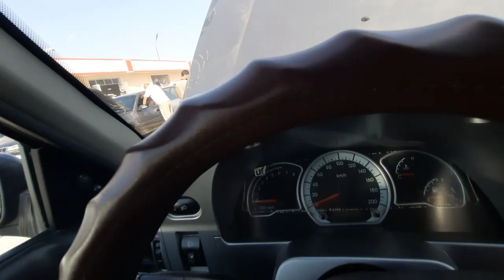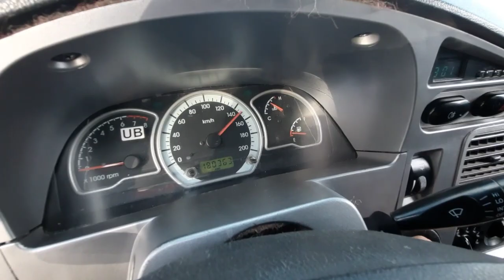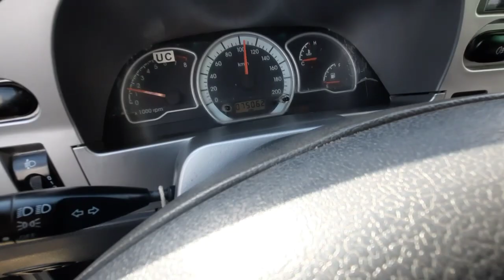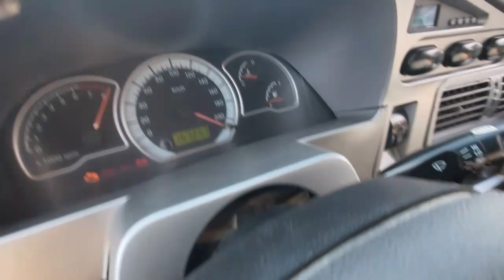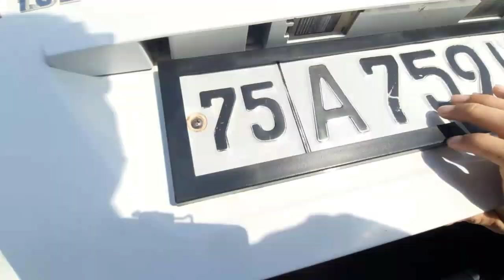3-ИЮНЬ ФАКАТ НЕХИА 2 НАРХЛАРИ | ДЕНОВ МАШИНА БОЗОРИ 2021 |DENOV MASHINA BOZORI 2021